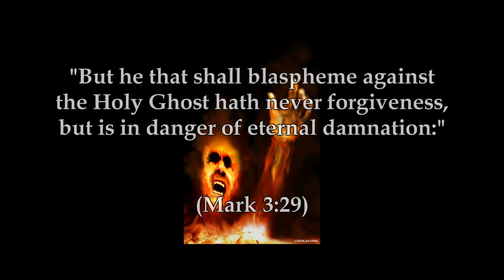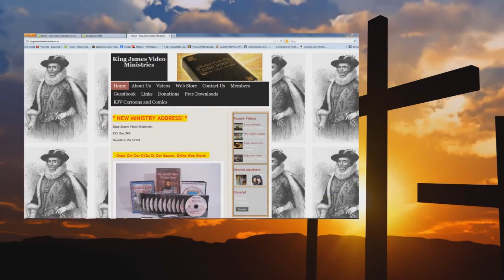Audio The Unpardonable Sin